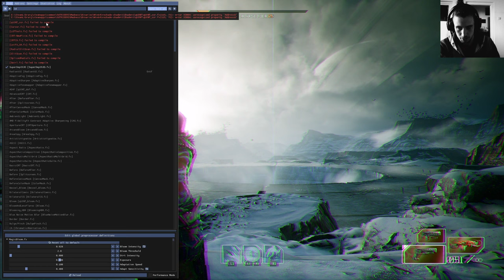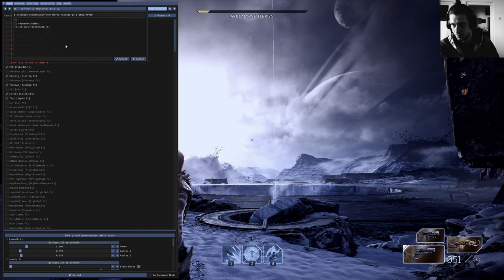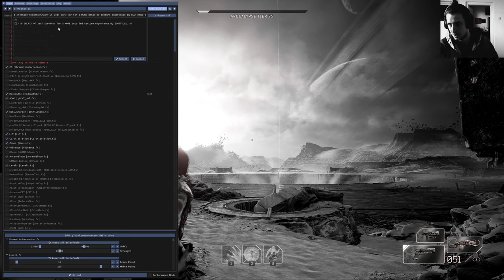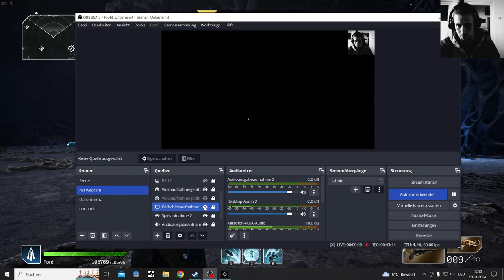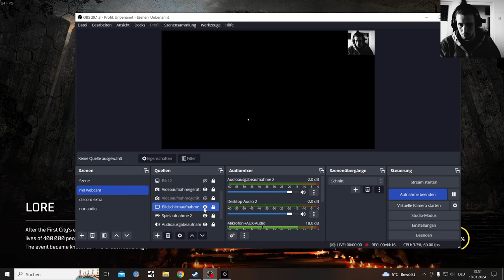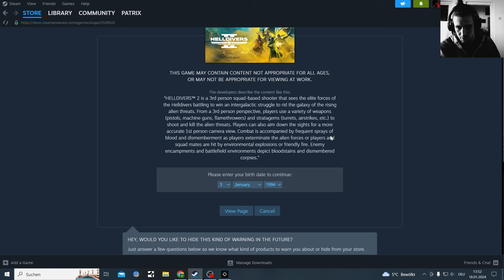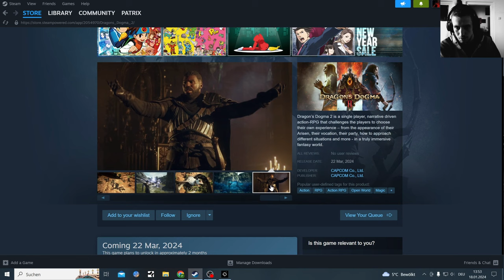Outriders Trickster getting the Platinum Trophy after 150 Hours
Playing Outriders with Reshade Mods and finally after a way too long grind I got myself the Platin Throphy for this Game... or like Steam would say it all Achievements unlocked

Outriders Gameplay is back on the Menu, since no good new Games on the Horizon... Enshrouded will be played next, then Helldivers 2 and Dragons Dogma 2

Created by
DIRECREEP

Created by
Wish Granter

Created by
Vanguard1776

Created by
nedellis

Outer Realms
Created by
Munch The Ghoul

Created by
nubbeldilla

3D Visual Depth ReShade
Created by
FreshlyFishedBread

Created by
RyanMcKane